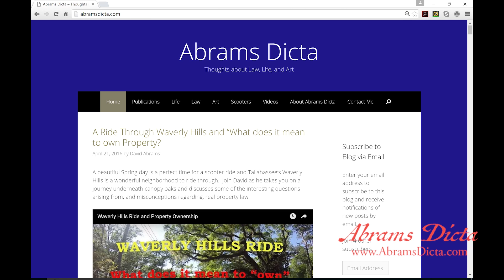Tallahassee Bus Boycott and Other Tales of Road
The struggle for equal rights and desegregation in Tallahassee is seldom discussed.  David discusses the history behind the C.K. Steele  Plaza and the Tallahassee Bus Boycott.  He also discusses how things may not have really changed so much and how the city has recently harassed young Black men for riding the bus.